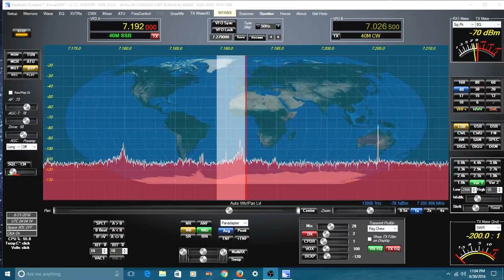I2VRN- Roberto in Italy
TelescopeMan records Roberto Verani - call sign I2VRN talking in Italian to another ham radio operator in South America. They are operating on 40 meters at about 11 PM. Both signals were very strong.

Prior to this video he was speaking to USA stations in English.